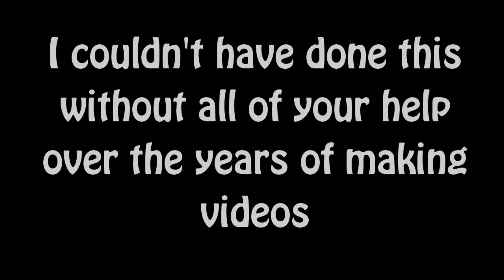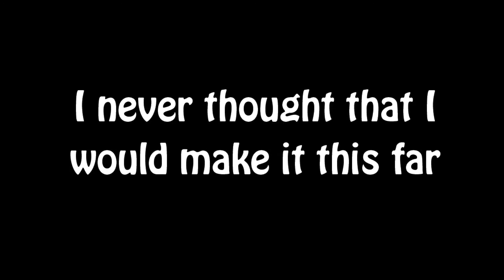100 Subscribers Party!!!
Yeah!!! A HUGE thank you for all the amazing love and support! Here's to another 100 everyone!!! =D

Huge shout out to Mariosonic for voicing the intro with me!!! You the best man and I had a blast making it!

Special thanks to the dance team!

As always

RuneScape is a registered trademark of JaGeX Limited. we do not claim, or have any, affiliation with JaGeX Ltd. This video was not intended for any personal gain, only for entertainment purposes. All comments by others are their own and we do not take responsibility for their actions. Consider this, free advertising